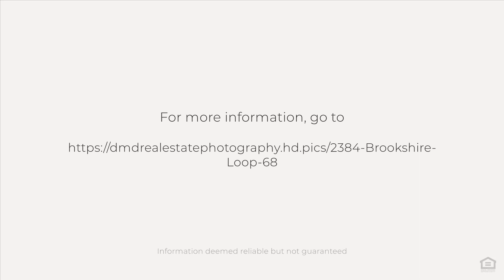2384 Brookshire Loop #68, Anchorage, AK